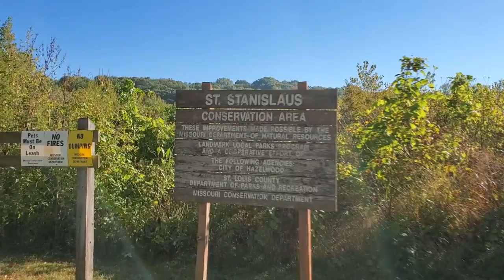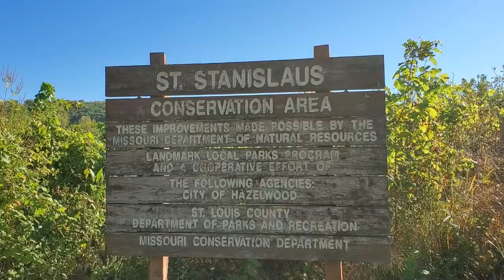The Witching Hour 2, Day 1: Autumn Walk Redux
Welcome back to the Witching Hour!  That's right kiddies, it's October.  And that means for every day of the month (fingers crossed this time), we'll be having a video a day to give you a daily dose of fright and that cozy autumn feeling.

This time around, since October is beginning on a Saturday, we start off with a nice walk through the forest.  No video game on this one, but you'll be getting a healthy dose of Facts and Fictions to go along with your Spooky Season, I garontee.  Enjoy.